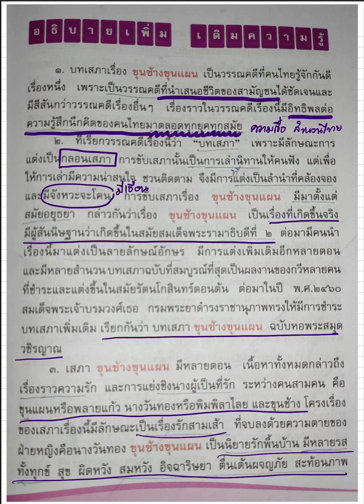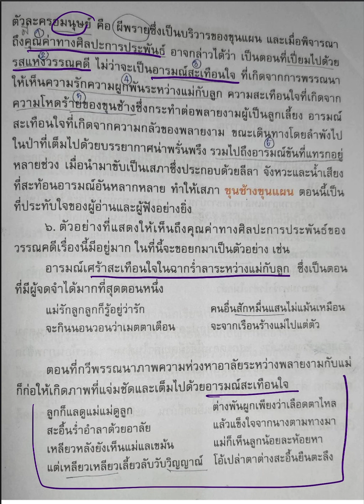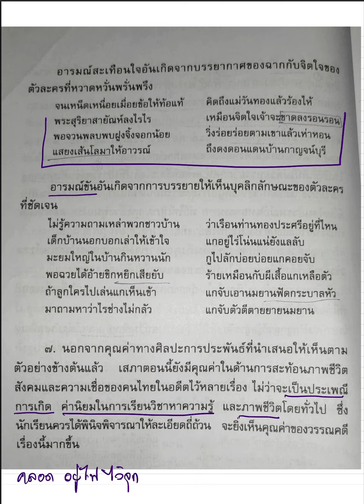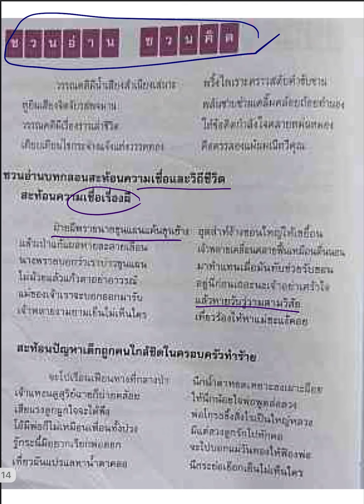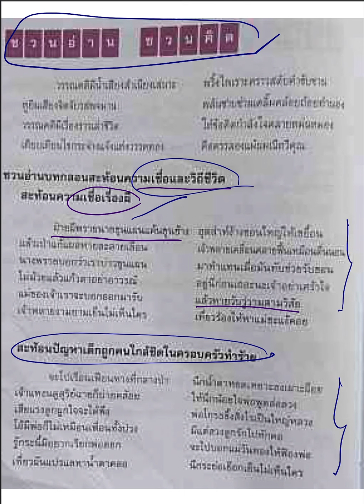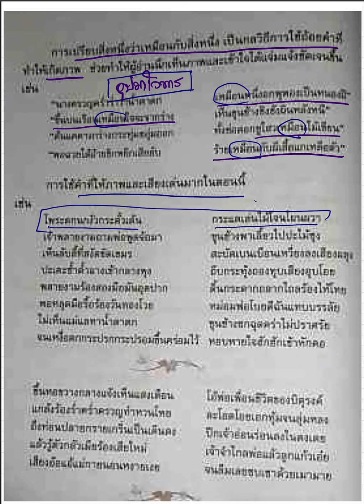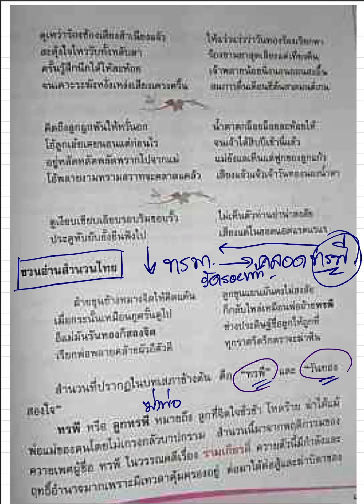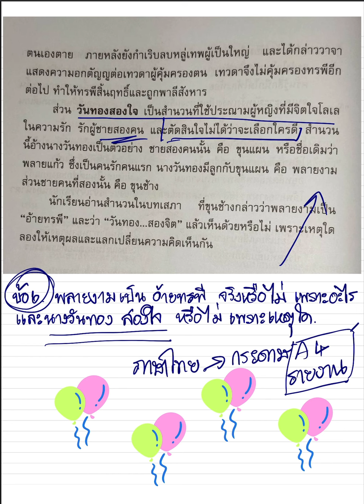ท้ายบทพลายน้อย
เติมความรู้ ชวนคิดและตอบคำถาม